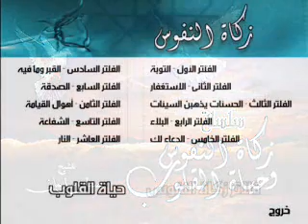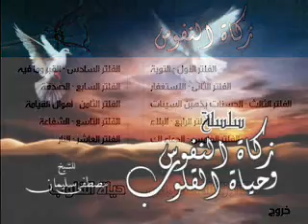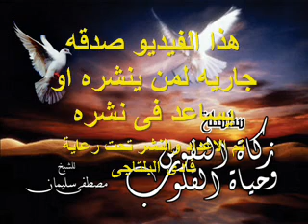الشيخ مصطفى سليمان الفلتر 8 زكاة النفوس أهوال القيامة 08 قناة فادى البلتاجى